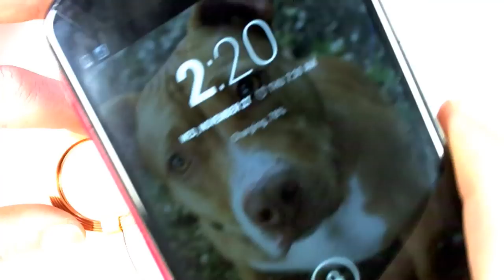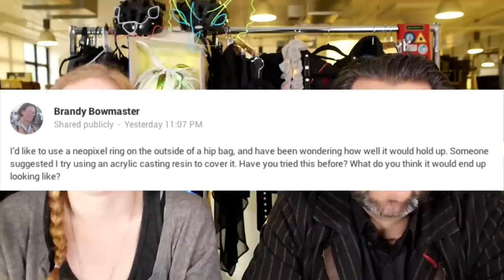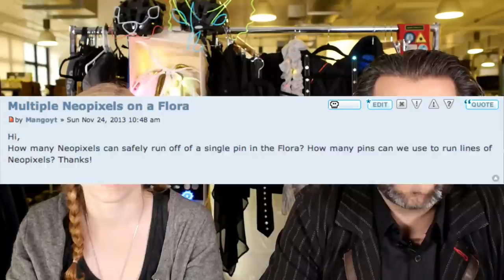Wearable Electronics with Becky Stern 11/27/2013 - LIVE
Join Becky Stern and friends every week as we delve into the wonderful world of wearables, live on YouTube. Ask your wearables questions in the comments, and if your question is featured, you'll be entered to win the show giveaway.